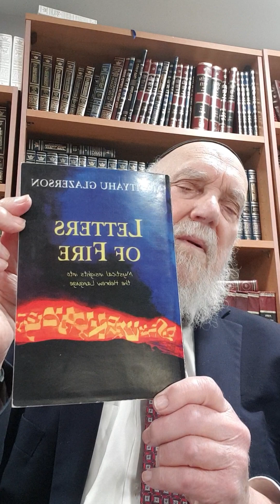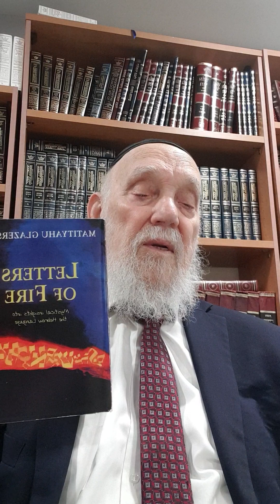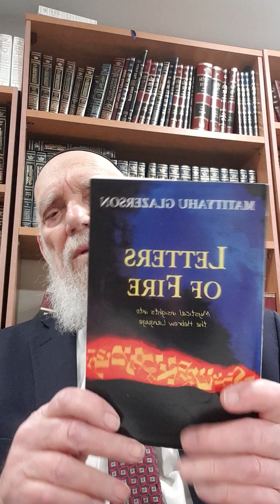The Secret of the Letters ג-ד -G-D -Lecture - Matityahu Glazerson